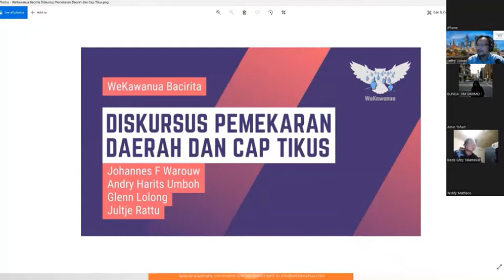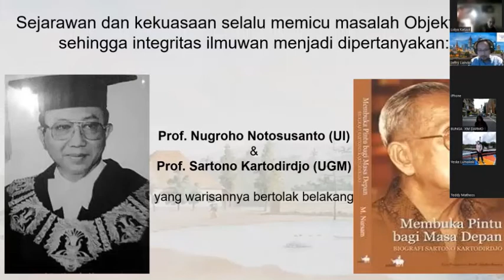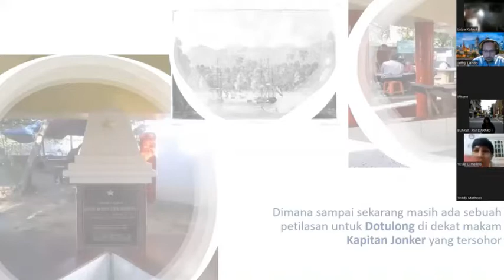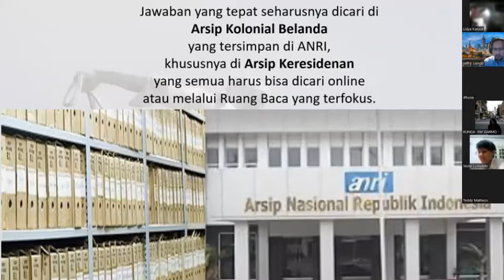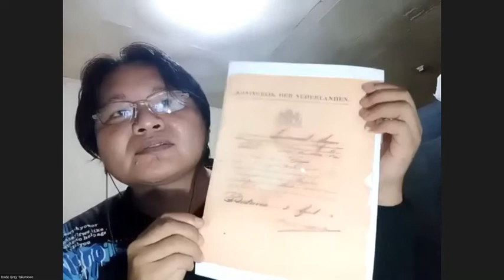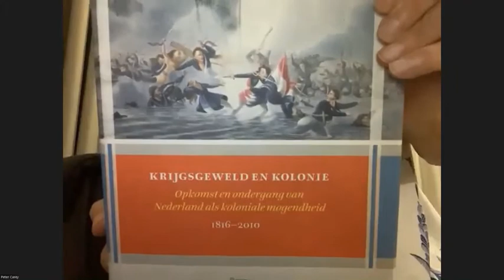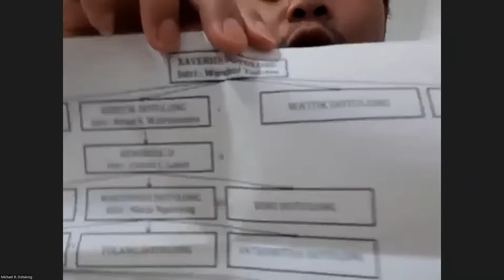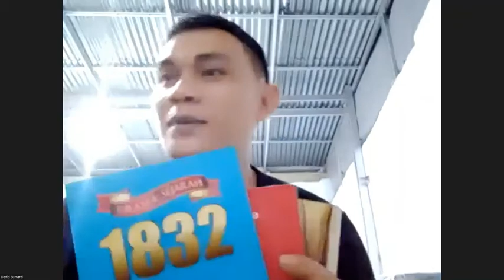WeKawanua Bacirita ep 03: Kisah Bangsa Minahasa, Jawa dan Belanda dalam Perang Diponegoro 1825-1830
WeKawanua Bacirita:
Kisah Bangsa Minahasa, Jawa dan Belanda dalam Perang Diponegoro 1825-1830 with Prof Peter Carey
7 May 2022

Chapters:
0:00 Introduction
10:37 Main presentation from Prof Peter Carey
1:08:17 Feedback from Roger Kembuan
1:21:48 Answer from Prof Peter Carey
1:27:18 Feedback from Bode Talumewo
1:39:04 Answer from Prof Peter Carey
1:45:41 Q&A and Open Discussion with the participants

⌚ 5pm Jakarta | 6pm Manado/Minahasa
8pm MEL/SYD/BRI | 7.30pm ADL | 10pm AKL
3am CA | 6am NY/FL
11am London UK | 12pm Swiss/Amsterdam NED

Peter Carey lahir di Rangoon, Birma (kini Myanmar), 30 April 1948
Emeritus Fellow di Trinity College, Oxford, dan Adjunct Profesor (Guru Besar Tamu) di Fakultas Ilmu Pengetahuan Budaya, Universitas Indonesia.
BA (pada 1969) dari Oxford University, serta pertama kali memiliki ketertarikan pada Asia Tenggara, khususnya Indonesia, saat belajar satu tahun di Cornell University (1969-70).
Mengadakan penelitian lapangan selama empat tahun di Indonesia (1971-73, 1976-78)
Mengajar sejarah modern sebagai dosen dan fellow di Trinity College, Oxford, pada 1979 hingga 2008.
Karya utamanya:
The British in Java, 1811–1816: A Javanese Account (1992)
The Power of Prophecy: Prince Dipanagara and the End of an Old Order in Java, 1785–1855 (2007).
Menulis tentang Birma (Myanmar) dan Timor-Leste.
Bukunya yang paling mutakhir adalah sebuah karya yang disunting bersama Farish A. Noor berjudul Racial Difference and the Colonial Wars of 19th Century Southeast Asia (2021).